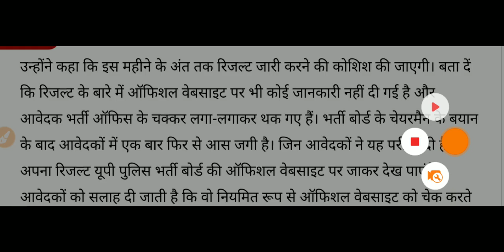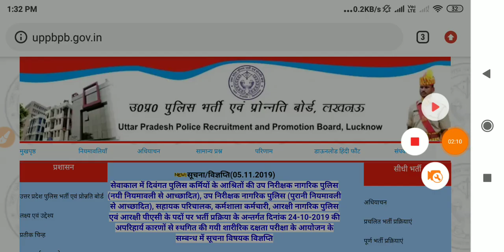UP POLICE RESULT DATE 2019 || UP POLICE 49568 BHARTI RESULT , UP POLICE BHARTI LATEST UPDATE